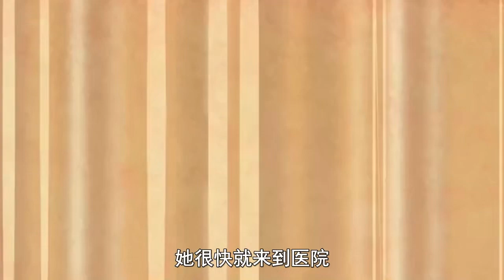女孩为了变得受欢迎，把眼睛扩大了三次，最后变成金鱼眼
短片《整容》，爱美之心人皆有之，可是过度追求美是好事吗？